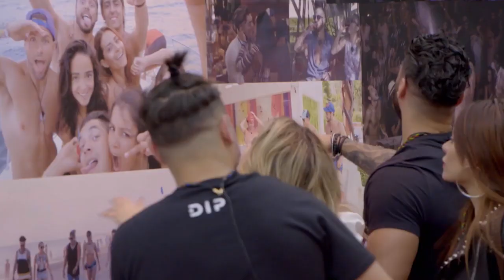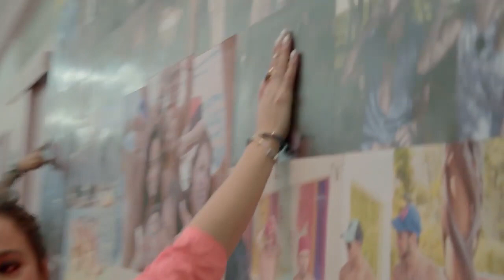Episódio 1 | Acapulco Shore 6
Novas férias começam para os nossos Shores e desta vez a Cidade do México será testemunha das festas, amores, desilusões e brigas da família mais maluca da televisão.